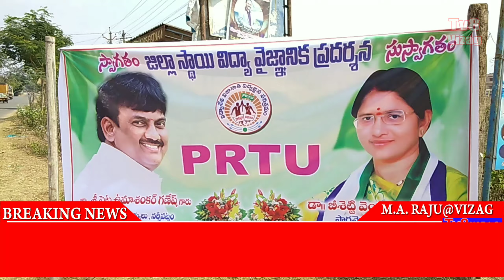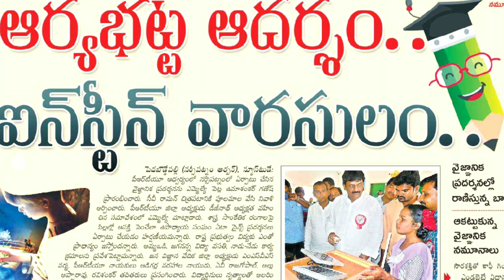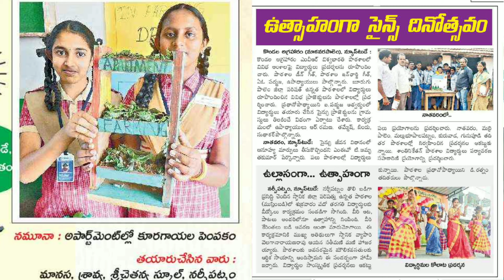Dist level science fair exhibition at St. Anne's Narsipatnam @ Vizsg Dist